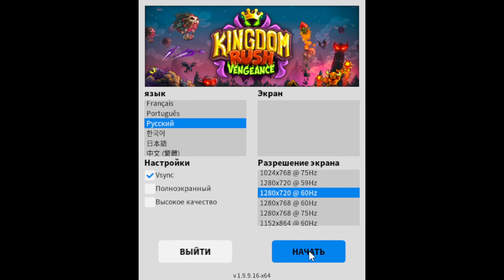[PC] Kingdom Rush Vengeance 14